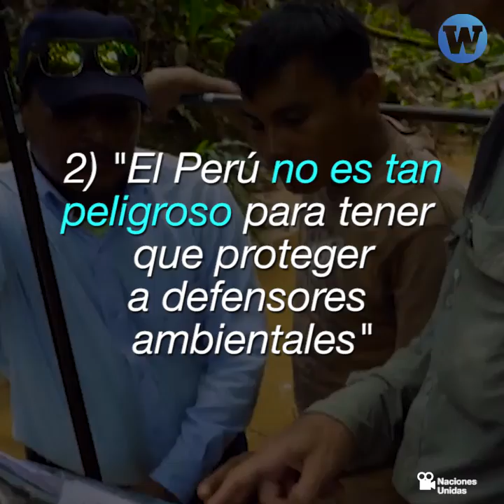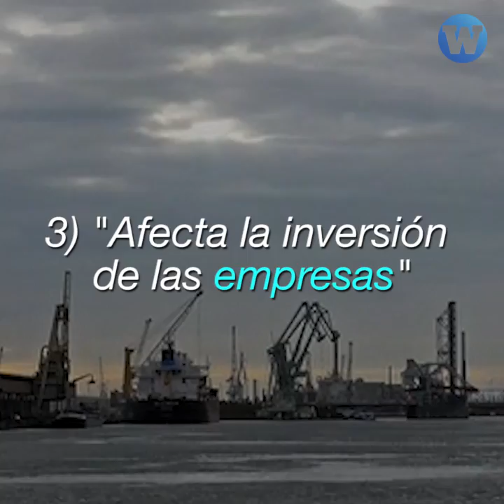Congreso rechazó Acuerdo de Escazú con mentiras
El Congreso repitió mentiras para rechazar el Acuerdo de Escazú y le dio la razón a las grandes empresas en contra del medioambiente.